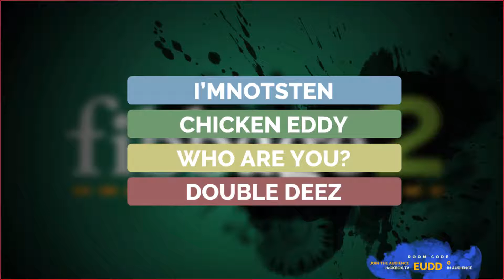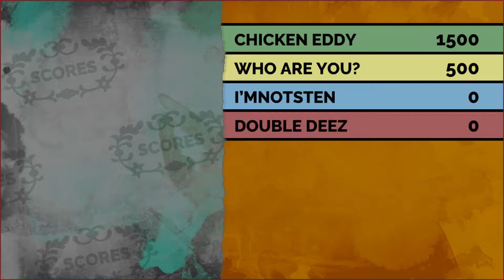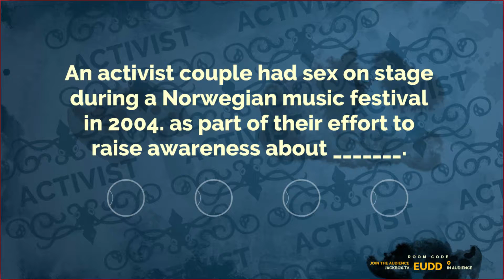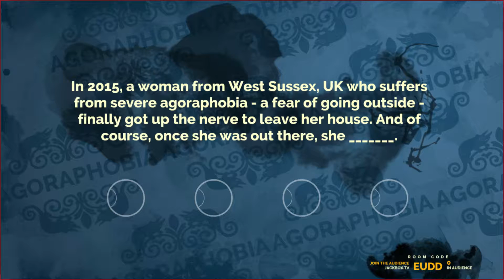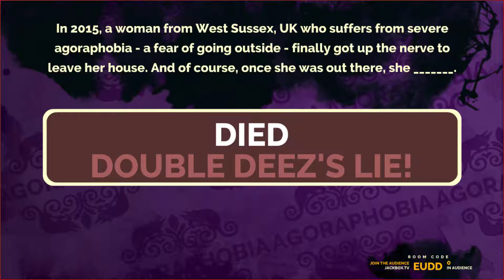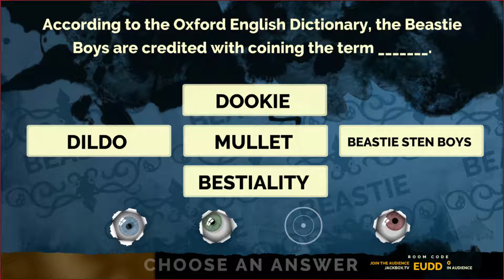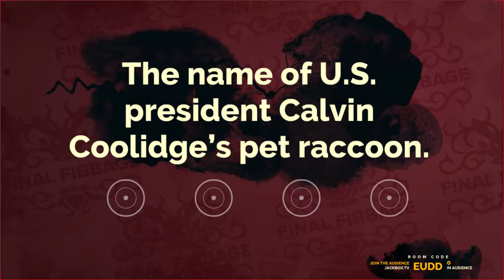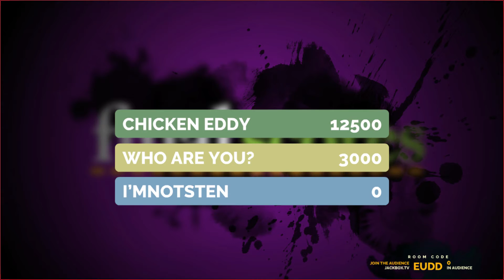Fibbage 2 Gameplay Episode 08 (Learning to Spell)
I looked it up, I actually did spell it right :D

Welcome to my gameplay of Fibbage 2 from the Jackbox Party Pack 2. Watch as I and others try to lie to each other and get them to believe that certain lie. Will it work? Watch and find out! :)